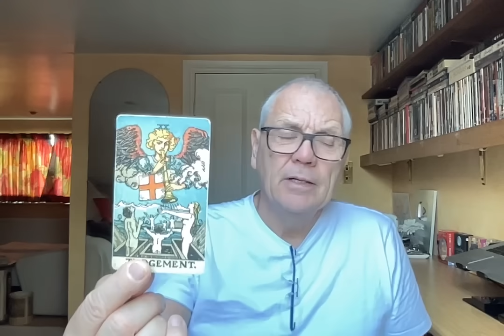GEMINI JANUARY 2024 A NEW WAY FORWARD